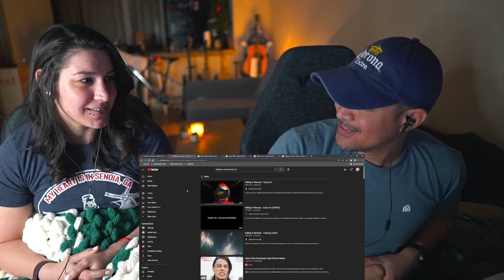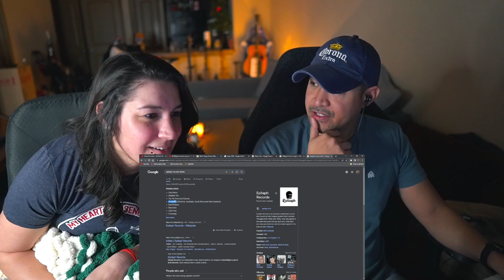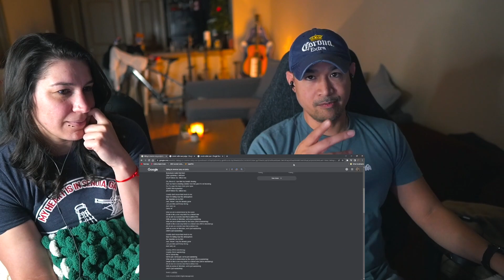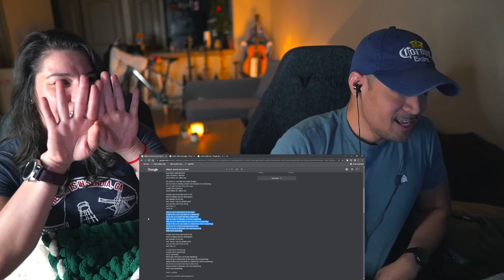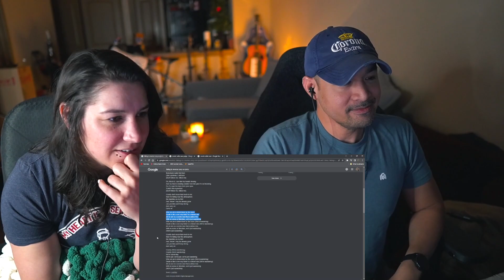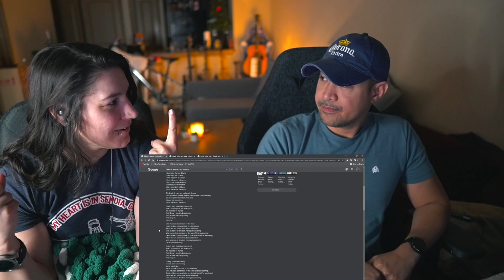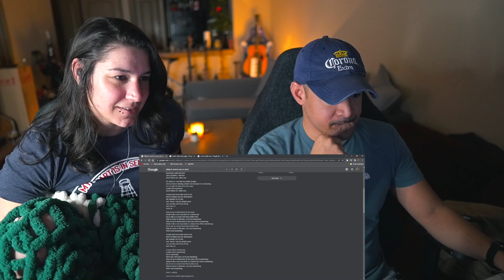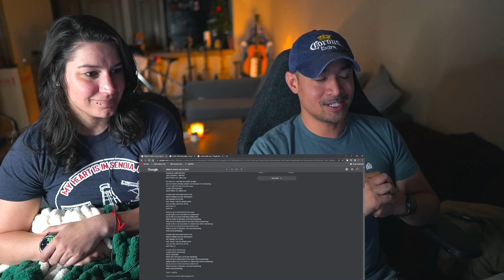Falling In Reverse - Carry On (Reaction) (Anna Likes them Again!)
Hey All! Well two songs into her FIR journey and I think she's in it for the long haul! This is one of my favorite FIR songs!